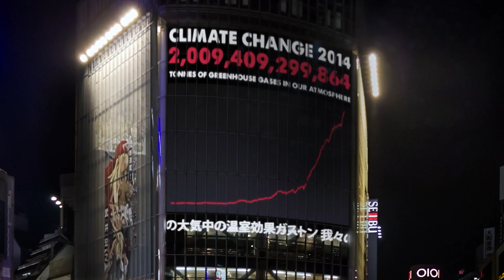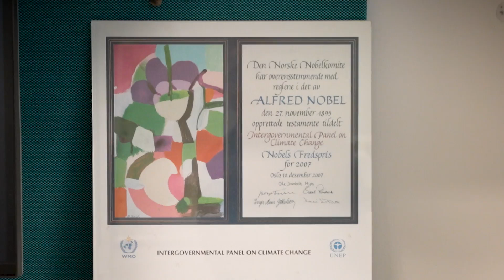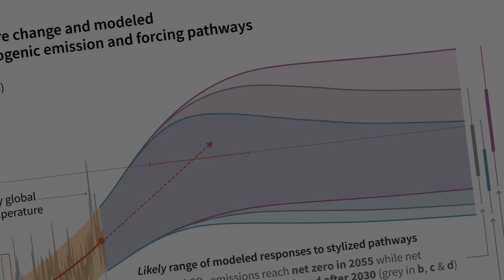Protecting Antarctica and the Southern Ocean: the role of the IPCC...and Hobart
Tasmanian climate scientists discuss the importance of the Intergovernmental Panel on Climate Change (IPCC), and the outsized role of their small city at the edge of the world in bringing Antarctic science to centre stage.